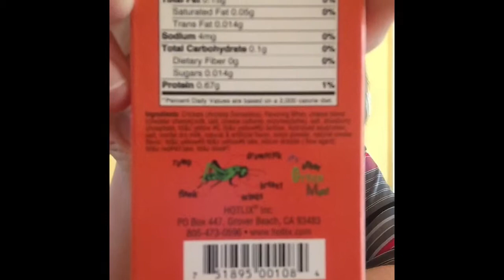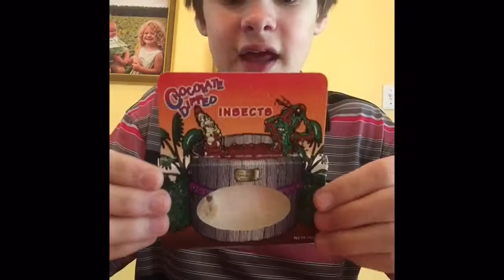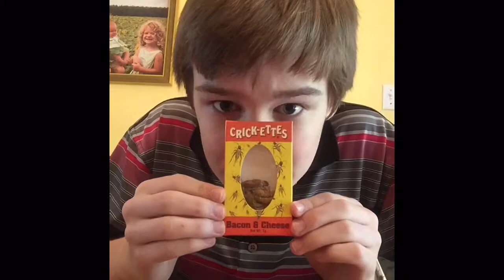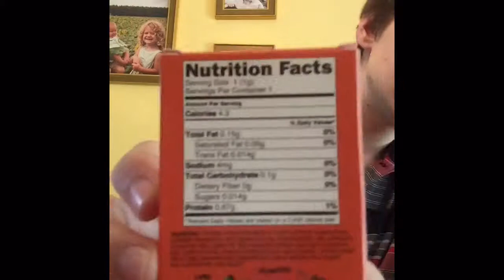I EAT CRICKETS!?